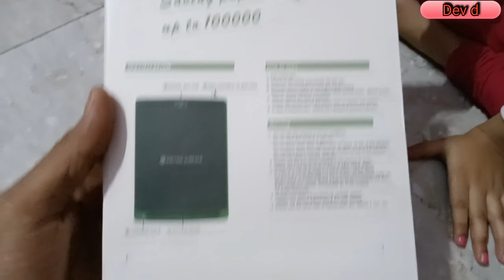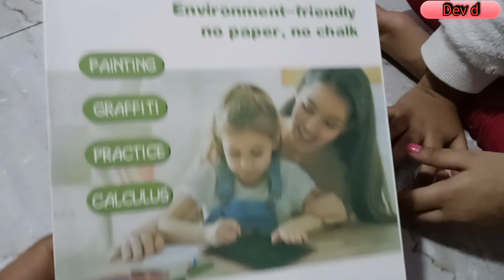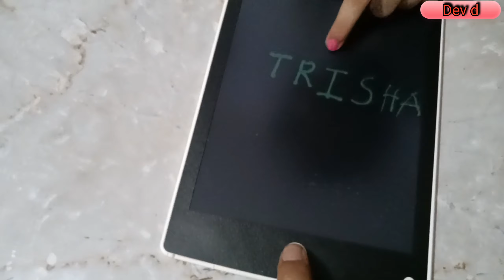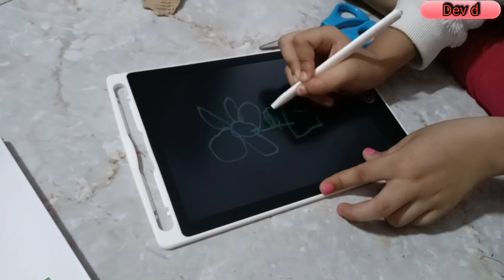LCD Writing Tablet | 8.5-inch Writing Board Doodle Board Drawing Pad